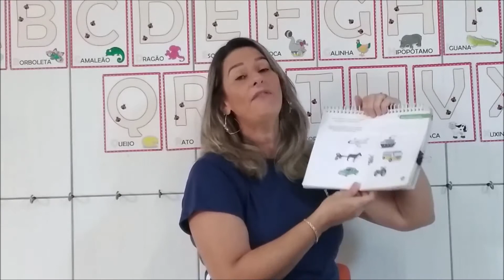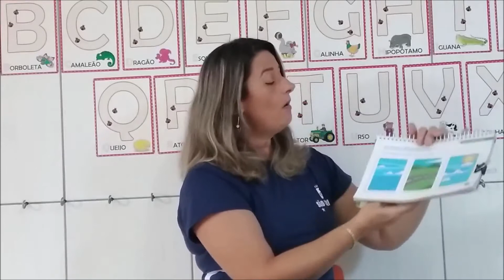Tia Fernanda Zacché Nível II C - Atividade 15/05/2020 SCN2031